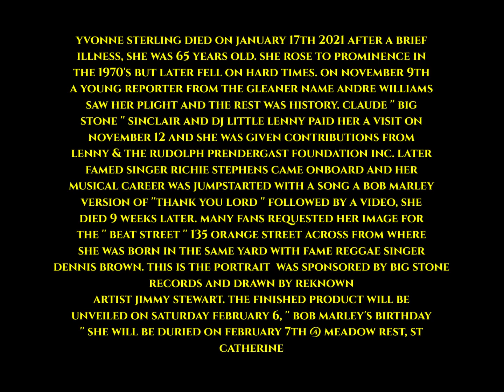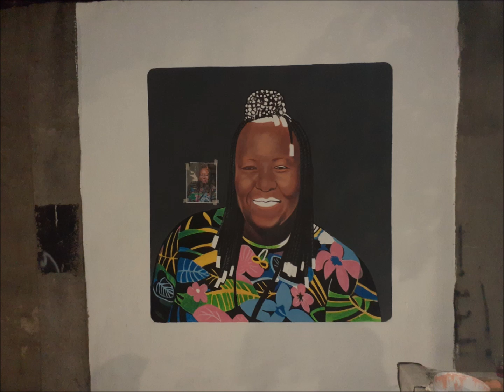YVONNE STERLING PORTRAIT BEING PAINTED ON '' BEAT STREET '' ACROSS FROM 135 ORANGE STREET .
Famed artiste Jimmy Stewart paint the portrait of reggae singer Yvonne Sterling on the walls of "" Beat Street '' across the street from where she was born along side Dennis Brown.